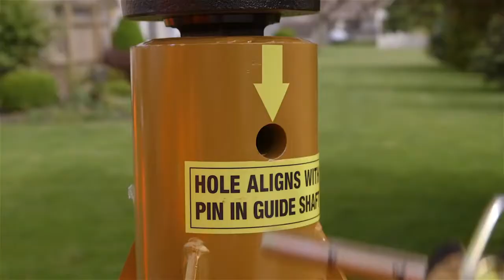Canada Manhole Full Process